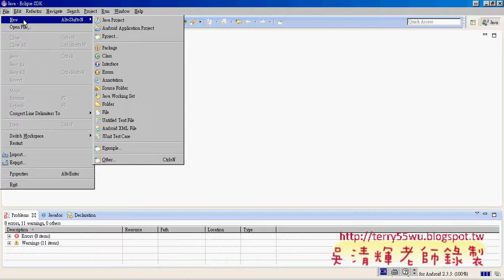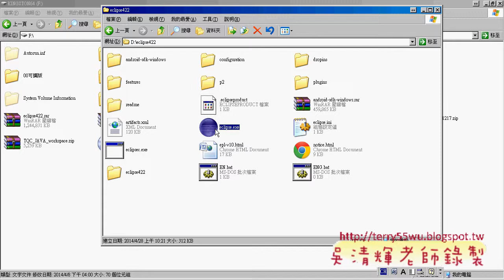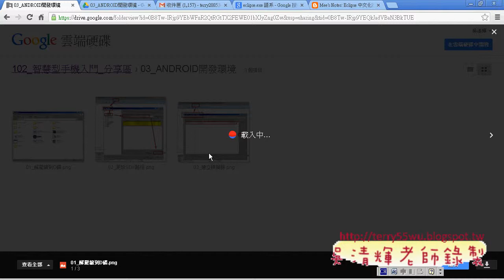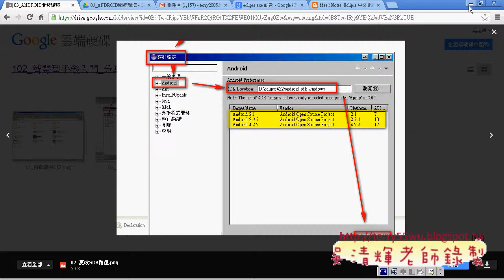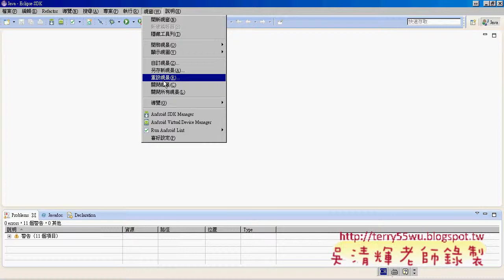12 切換ECLIPSE語系與重設視景